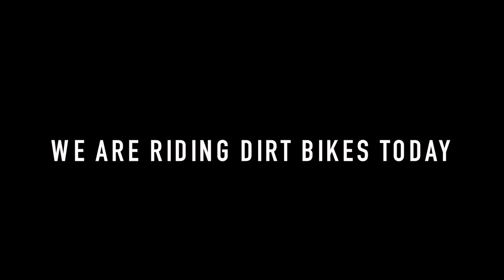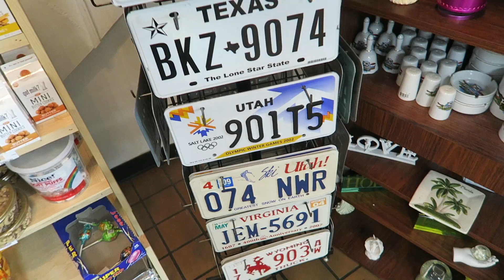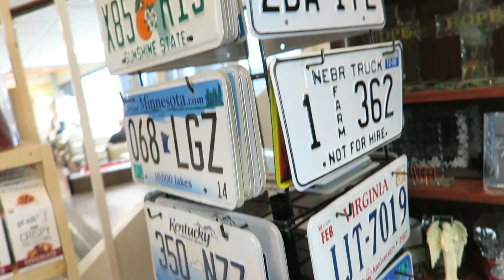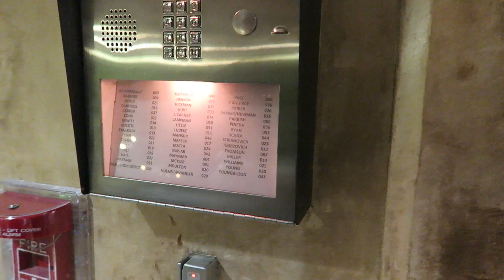Spring Break Vlog 4